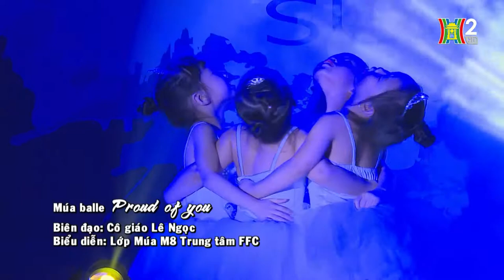[Phóng sự] FFC SUMMER SHOW 2017- HÀ NỘI TV